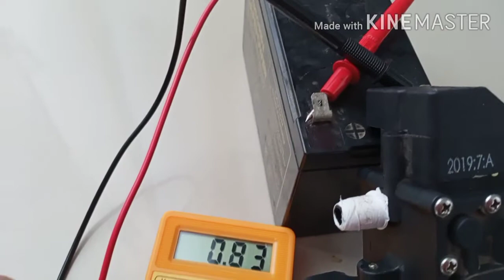DC Water Pressure Pump | बैटरी से चलने वाला पानी का पंप